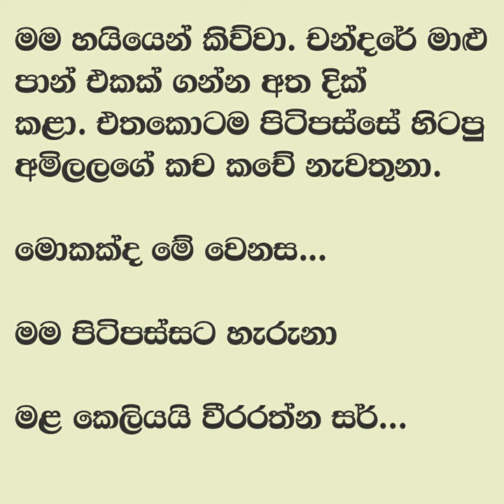😊 සුළඟ වගේ ඇවිදින් - Sulaga wage awidin 1 | මගේ හිත ඇතුලෙන් කෑ ගහනවා ඔයා මගේ කියලා.. | Vish Novels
කතාවෙන් බිඳක්: දැන් ඉතින් කාපන්කො ටින්කිරි. මම හෙමිහිට බස් හෝල්ට් එක ළඟ පෝලිමට ආවා.
මැද හරියේ ඉන්නවා අපේ වයසේ වගේ කෙල්ලො කට්ටියක්. උන් ටික බලපු වෙලාවේ ඉඳලා කච කචේ. ඒත් එක කෙල්ලෙක් විතරක් වැඩිය කතා නොකර අනිත් එවුන් කියන ඒවට හිනාවෙවී ඉන්නවා. කොණ්ඩ කරල් දෙකට ගොතලා, පිට මැද්දට දාලා හරියටම මගේ හිත ඇතුලෙන් කෑ ගහනවා ඔයා මගේ කියලා.

A bit of the story: Now eat tinkiri. I slowly came to the queue at the bus stop.
In the middle is a group of girls about our age. From the time I saw them, I was hooked. But only one girl does not talk much and laughs at what the others say. Plaited hair in two curls, left in the middle of the back, screams from inside my heart that you are mine.

😊 සුළඟ වගේ ඇවිදින් - Sulga wage awidin 1 | මගේ හිත ඇතුලෙන් කෑ ගහනවා ඔයා මගේ කියලා.. | Vish Novels |

Time Codes
0:00 - Intro
0:11 - Love Story
10:11 - End